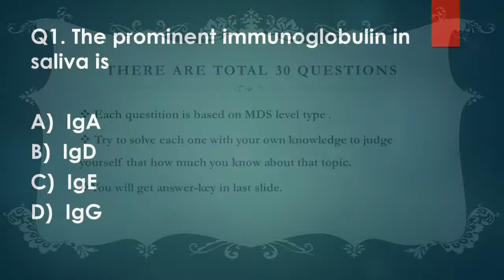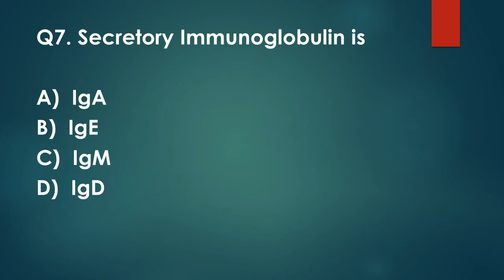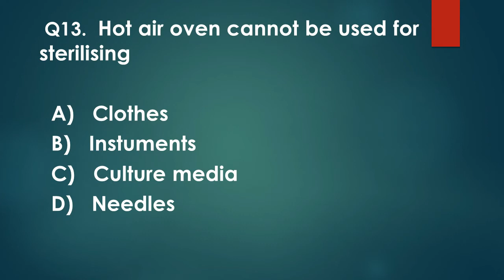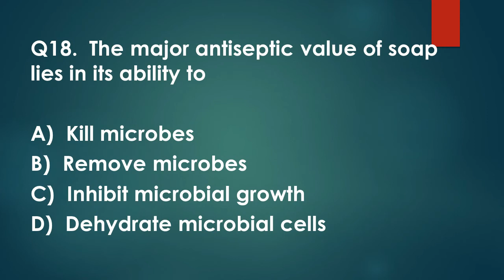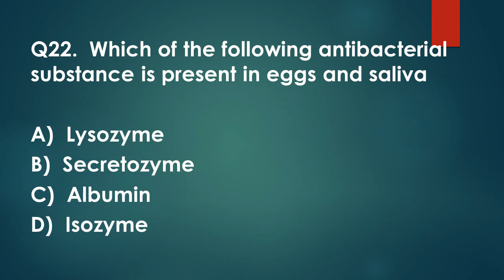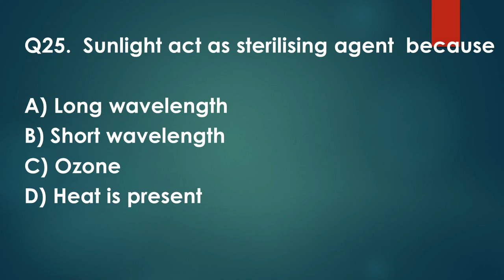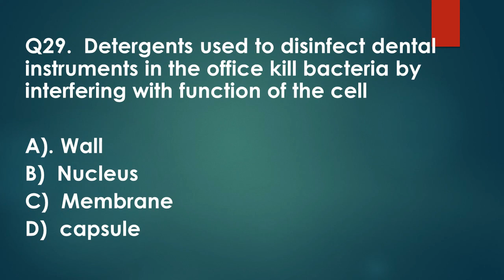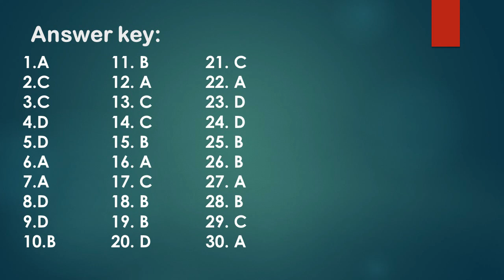General Microbiology MDS MCQs Part -1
Ask questions in comments , we will try to clear all your doubts.

Time Stamps:
0:00 Introduction
0:15 Question
15:28 Answer Key